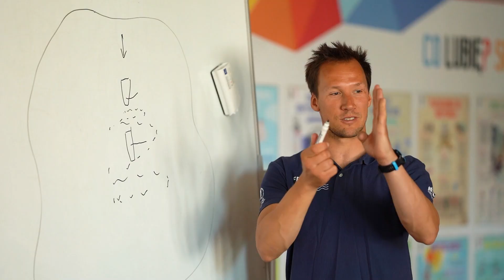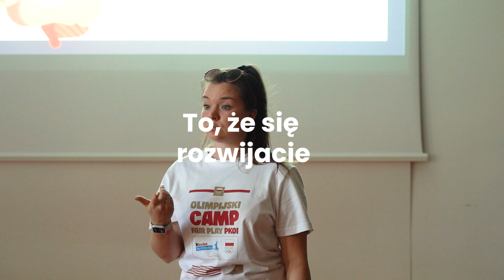Olimpijski Camp Fair Play - Giżycko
Kolejne grupy uczniów wyłonionych w trzeciej edycji Biegu Fair Play PKOl wzięły udział w Olimpijskich Campach Fair Play. To sześciodniowe obozy sportowe, w czasie których uczestnicy mają okazję doskonalić swoje umiejętności sportowe oraz czerpać inspiracje od doświadczonych i utytułowanych polskich olimpijczyków.